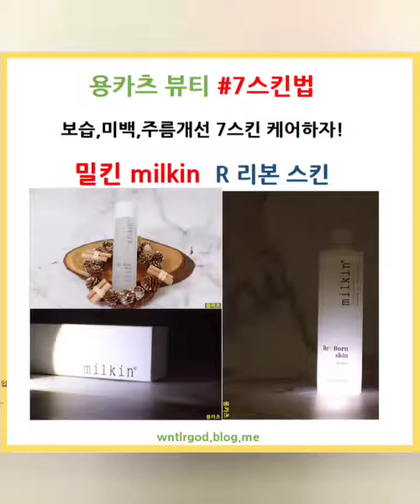밀킨 기초화장품추천, 여름에도 산뜻하게 리본스킨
★용카츠의 한컷 리뷰★

용카츠 7/5 스킨 뷰티템 픽!!

- 밀킨 milkin R 리본스킨

특징

1.피부장벽강화와 셀프피부관리 하기 좋은 피부과화장품인데, 많은분들이 기초화장품 추천할정도로 7스킨법, 닦토 하기 좋았구 남자여자 구분없는 여자스킨,남자스킨 할것 없이 남녀 같이 집에서 사용하기 좋은 스킨였어요!

2.피부과원장님들도 실제 사용하고 추천하는 밀킨 리본스킨이라 집에서 셀프피부관리하는 용카츠가 사용중인 밀킨 피부과화장품 스킨입니다!

3.미백 고시성분 나이아신아마이드와 울릉도 독도 섬기린초, 주름 고시성분 아데노신의 조합이 보습과 미백 주름개선 케어하는데 도움을 준다구해요!

4..사진을 보면알겠지만 식물성 추출물들이 산뜻한 보습막을 형성하니까 히알루론산 함유되어 그런지 오랜시간 촉촉한 피부케어 가능해서 만족하며 사용중입니다.

5. 바르는 순간 피부에 밀착 되는 느낌이 참 좋네요 외부 자극으로부터 약해지고 거칠어진 피부가 편안하고 진정되는 느낌였어요.

6.제형은 수분으로 꽉찬 반투명컬러감의 묽지 않은 적당한 농도의 미들리워터리한 제형이라 바르자마자 밀착되듯 부드럽고 빠르게 흡수되는 발림성이 좋았어요.

7.용카츠처럼 민감하고 예민한 피부이자 건조하고 지복합성피부 상관없이 모든 피부타입에 사용가능한 피부장벽강화 밀킨 스킨 인정!

용량

 150ml

주요성분

1.섬기린초 울릉도 독도 알부틴성분

2.다이프로필렌글라이콜 강력한 보습분자

3.금사연둥지추출물 단백질다당류 피부컨디셔닝 도움

4.소독과항염에 도움되는 버지니아 풍년화잎수

5.피부회복과 활성화에 도움되는 판테놀

6.칼슘,철분성분기미 주근깨에 도움되는 우유단백질 추출물

7.천연보습인자로 알려진 소듐하이알루로네이트(초저분자)